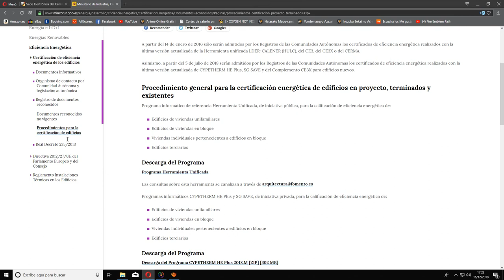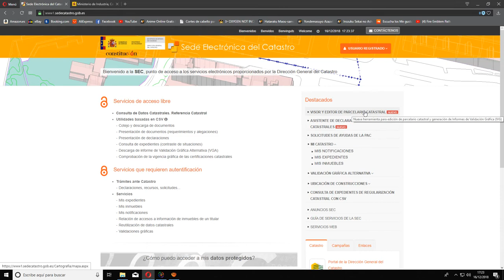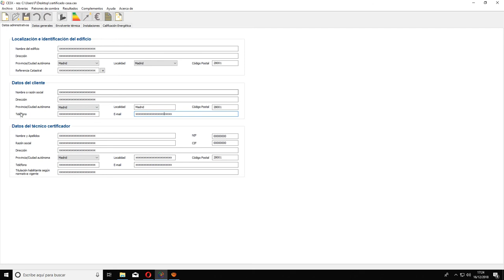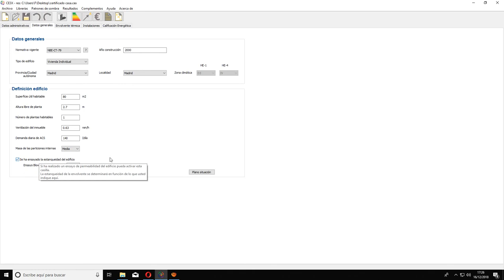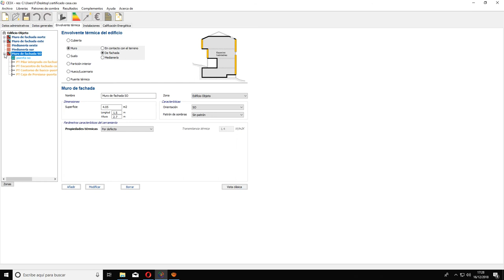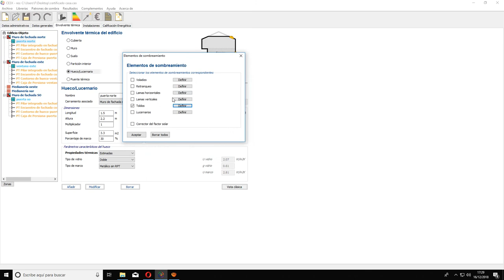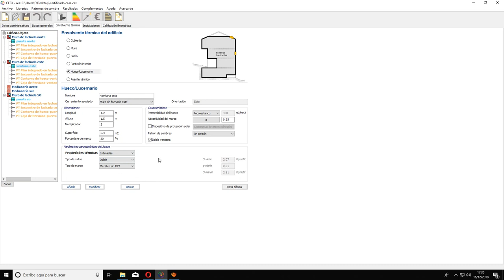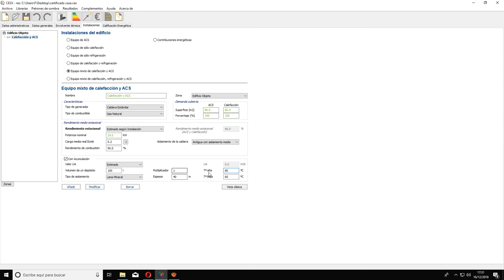Certificado de eficiencia energética residencial en Madrid (2)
En esta ocasión, nuestro alumno Frank Díaz, también alumno de 2ºcurso del Ciclo formativo de grado superior de Eficiencia energética y energía solar térmica de Salesianos Carabanchel, nos regala un estupendo videtutorial sobre cómo realizar el certificado de eficiencia energética tipo residencial. En concreto, Frank emplea la aplicación gratuita CE3X iniciando su explicación desde el proceso de descarga del propio programa en el sitio web del Ministerio de Industria, Comercio y Turismo.  En añadidura, explicita cómo visitar la Sede Electrónica de Catastro para obtener datos de la referencia catastral en términos de búsqueda de parcelas e inmuebles. Volcando dicha referencia en la parte administrativa del programa CE3X, podemos proseguir de manera muy ilustrativa hacia Datos generales, Envolvente térmica, Instalaciones y finalmente Calificación energética. Desde estas líneas agradecemos el estupendo trabajo de Frank, estando convencidos que os será de utilidad para todos vosotros. Un fuerte abrazo.